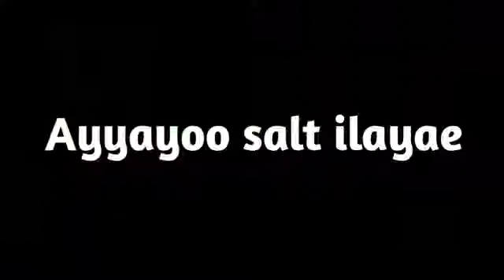PUAGAZAH மோரில் உப்பு இருக்கா COOK WITH COMALI PUAGAZH THENU VIEWS